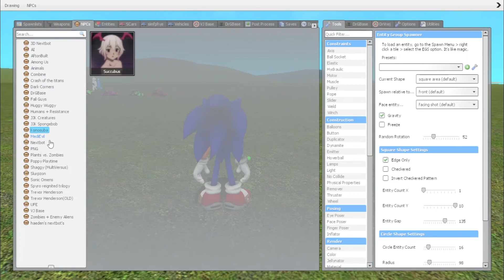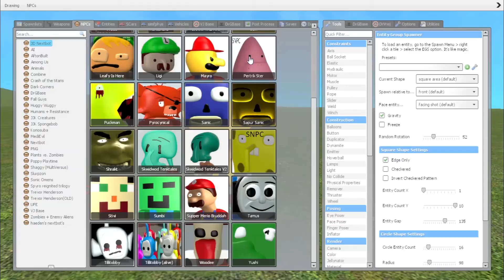PLAYING AS NEW SONIC CHARACTERS in Garry's Mod